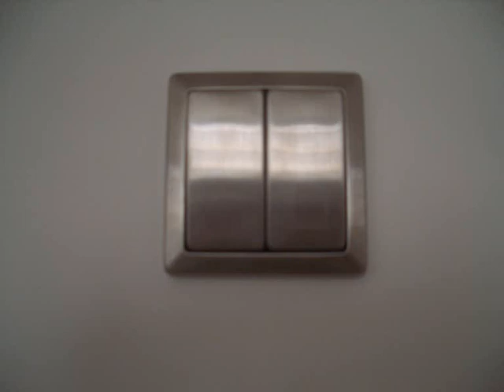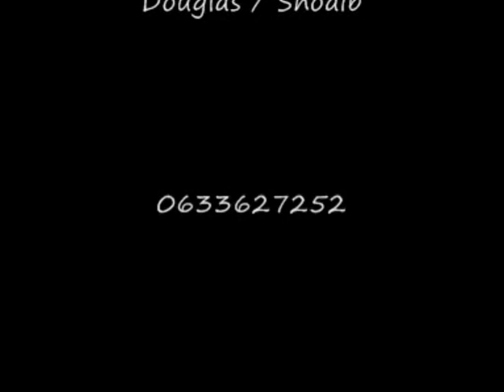Salon 2 - Rénovation Electricité et Peinture